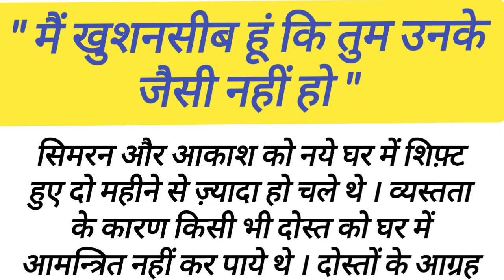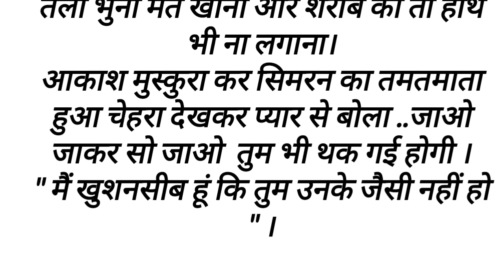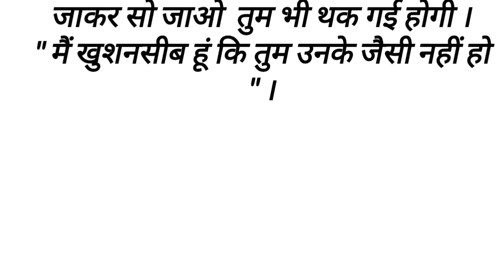उफ्फ ये बीवियां | lessonable story | Moral stories | suvichar | quotes | motivational story in hindi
उफ्फ ये बीवियां | lessonable story | Moral stories | suvichar | quotes | motivational story in hindi  @kahanikasathi

suvichar
Moral stories
moral stories for kids
motivational stories for kids
motivational speeches
motivational story in hindi
inspirational speeches
inspirational video

hindi story
story in hindi
hindi kahani
emotional story
hindi kahaniya
hindi moral story
hindi stories

love story
kahani,stories in hindi
hindi kahaniyan

THANKS.